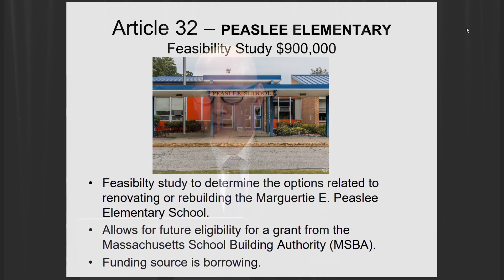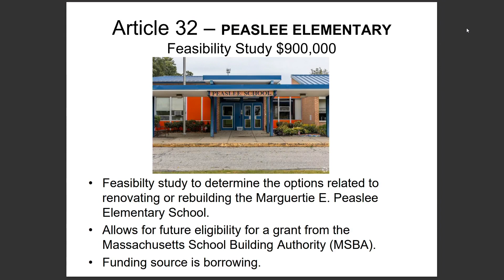2024 Annual Town Meeting Warrant Explanation - Article 32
Superintendent Martineau explains Article 32 (CIP): Feasibility Study for Marguerite E. Peaslee Elementary School